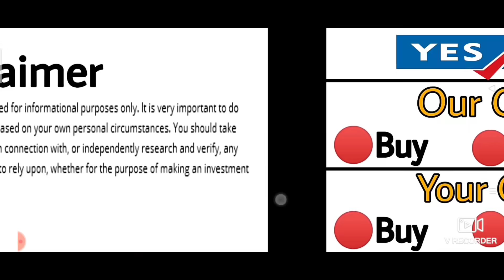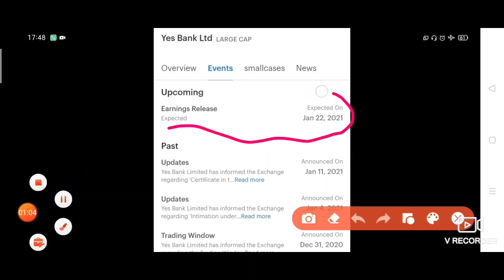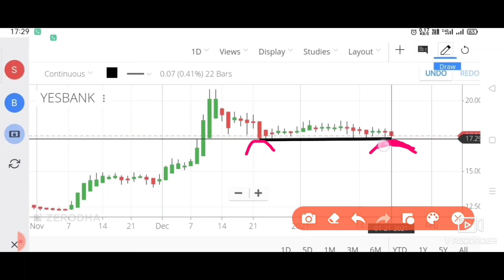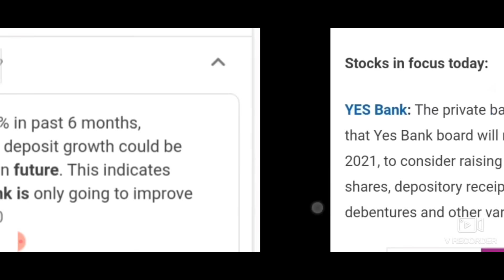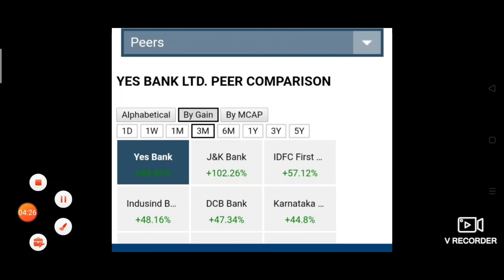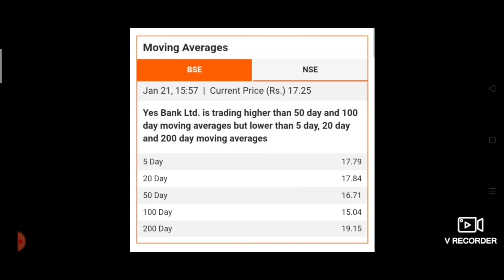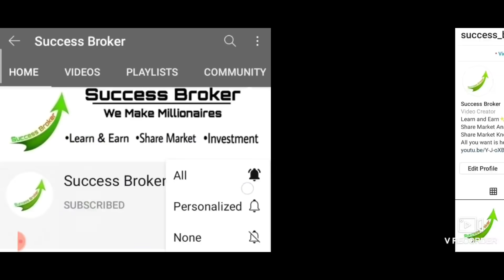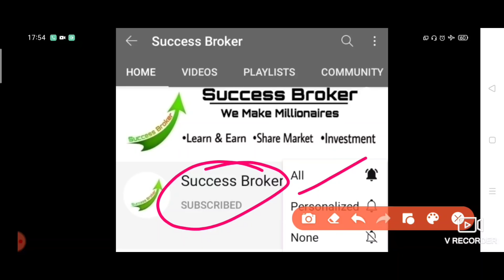Yes bank latest news, yes bank, yes bank share, yes bank news, yes bank target, yes bank share news